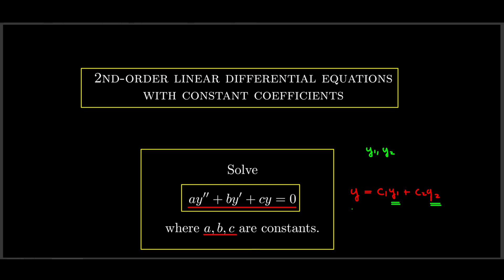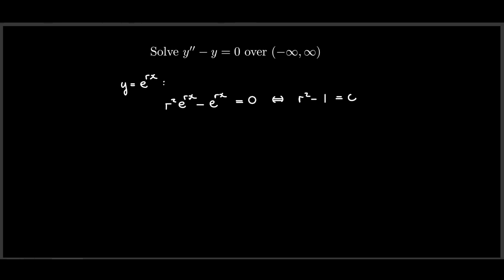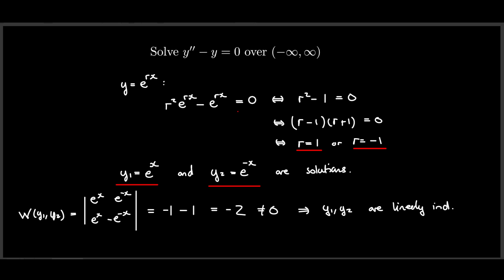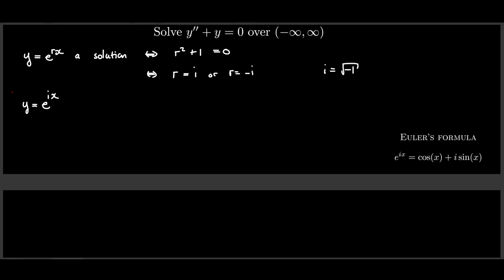2nd order linear equations constant coefficients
Short video explaining the technique behind solving a 2nd order homogeneous linear differential equation.